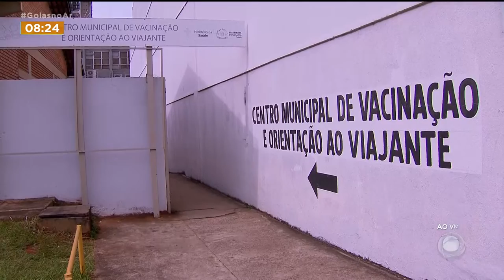VACINA PARA CRIANÇAS: DOSES SERÃO APLICADAS NAS ESCOLAS MUNICIPAIS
CRIANÇAS VÃO SER VACINADAS NAS ESCOLAS MUNICIPAIS DE GOIÂNIA. A DECISÃO FOI TOMADA ONTEM DURANTE UMA REUNIÃO E A INTENÇÃO É AUMENTAR O NÚMERO DE VACINADOS NA FAIXA ETÁRIA DE CINCO A QUATORZE ANOS. EU CONVERSO AGORA COM O SECRETÁRIO DE EDUCAÇÃO, WELLINGTON BESSA QUE CONTA COMO VAI SER A VACINAÇÃO.